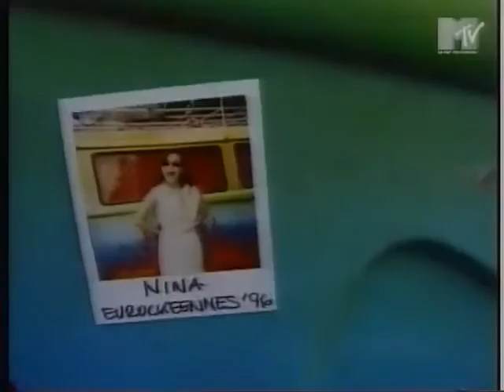The Presidents Of The United States Of America Lump Live Eurockéennes de Belfort Jul 1996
The Presidents Of The United States Of America Lump Live Eurockéennes de Belfort Jul 1996 Broadcasted 29 jul 1996 Made from a master VHS-tape If you got a better copy please let me know If a video is taken down from here it will be uploaded at the support page for this channel at facebook Feel free to follow it Support the artist! Buy their records and merch!